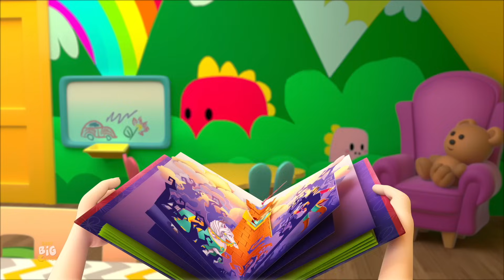Deck The Halls + More Christmas Nursery Rhymes And Baby Songs by Baby Big Cheese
Learning is always fun with Cartoon Town popular nursery rhymes. We bring to you some amazing songs for kids to sing along with us and have a good time. Kids will dance, laugh, sing and play along with our videos while they also learn numbers, letters, colors, good habits and more!